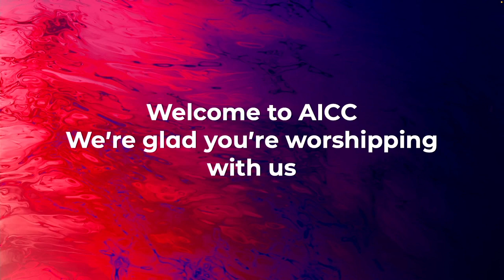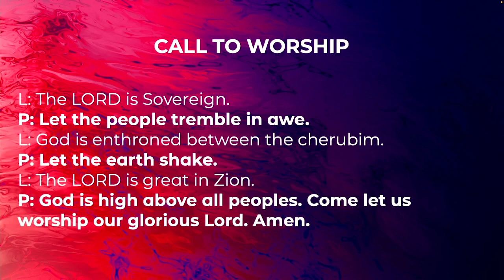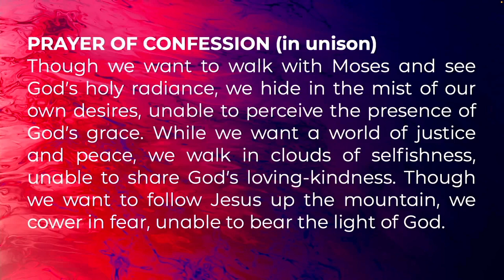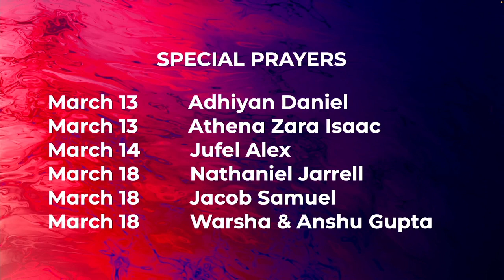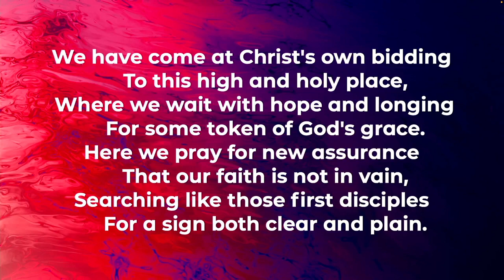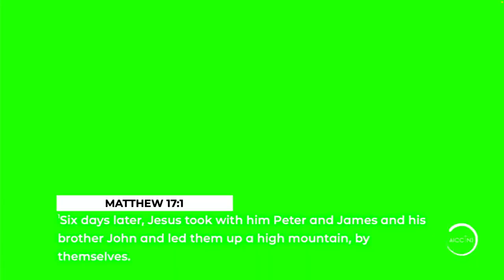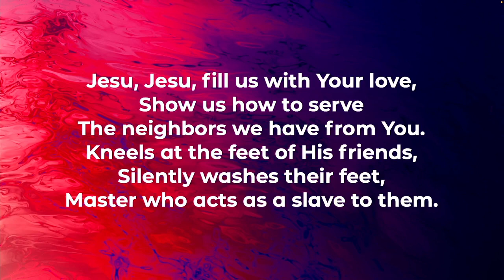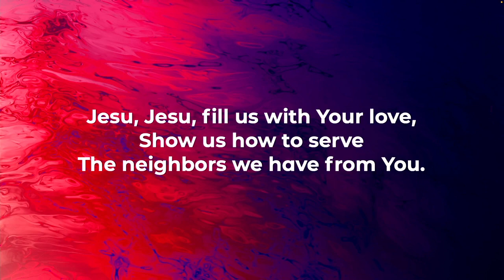AICCNJ Online | Sunday Service | 3/12/2023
Hello! We're so glad you decided to worship with us!

We’d love to get to know you and we hope to see you in person soon!